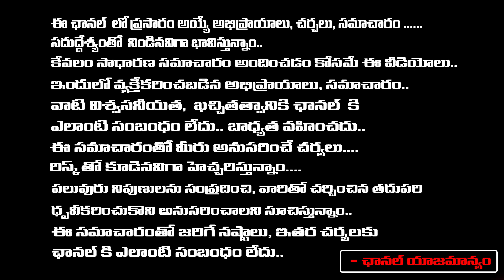Pawan Kalyan Meets BJP Leaders | Chandrababu | Red Tv